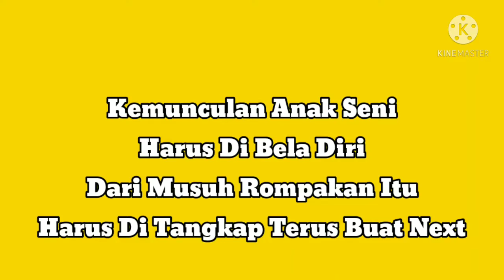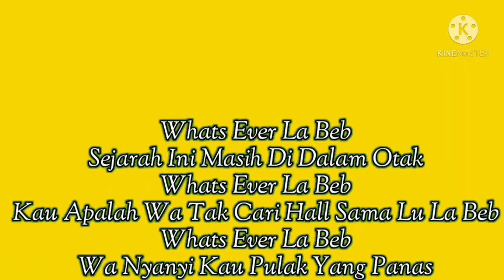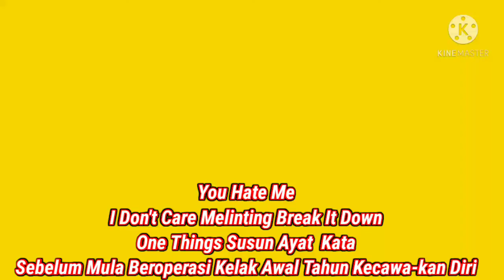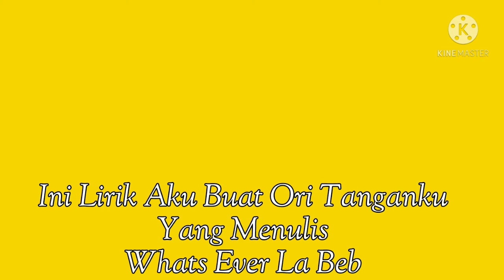M.H.S - What Ever